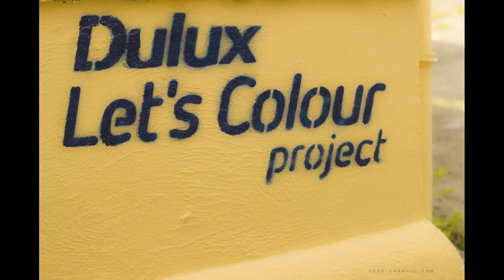Dulux Let's Colour Project, Dolphins Barn Scout Group, with Diageo Volunteers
Volunteers from Diageo kindly volunteered their time to paint Dolphin's Barn Scout Den.  Dulux's Let's Colour Project kindly provided the paint for the project.

Dublin Barn Scout Group
Scouting Ireland